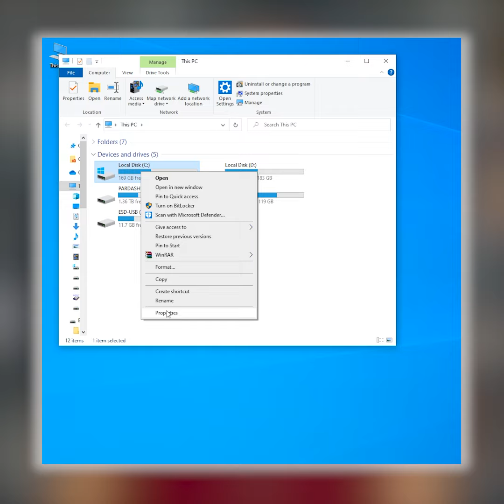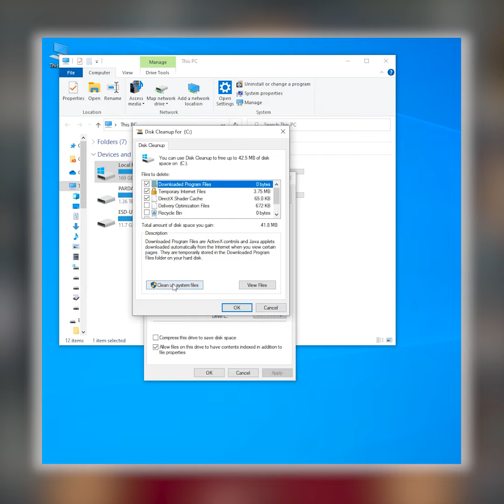Windows 10-da lazımsız sistem fayllarının silinməsi | Tech-Tips #122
Windows yenilənməsindən sonra geridə qalan lazımsız və yaddaşda yer tutan faylların silinməsi. Kompüterin yaddaşında boş yerin açılması.
WIndows 10-da sistem fayllarının təmizlənmə qaydası.